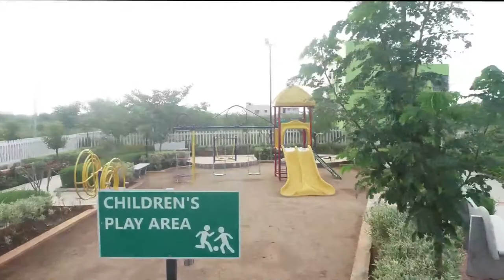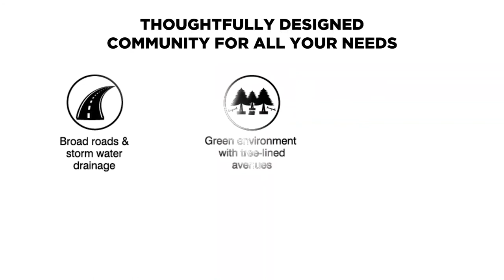TVS Emerald Flourish Padappai - Site & Model Apartment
TVS Emerald Flourish at Padappai Chennai beckons!

PROJECT DETAILS
A Residential housing project located in Chennai Padappai with close proximity to many schools and hospitals. Built on 2 acres, within 17 acres.

Come and be a part of this amazing community surrounded by a beautiful environment and that pleasure which makes life more enjoyable. A perfect place to lead your life in a relaxed way. Get active and enjoy the surroundings. Residents will enjoy the best connectivity to key localities, well-known schools, hospitals, college and shopping complexes.

PROPERTY HIGHLIGHTS
• Total Land Area – 17 Acres
• No. Of Towers- 4 Towers
• Number of Floors – S+4 Floors
• Total no. of units- 410
• Configurations – 1BHK and 2 BHK
• 2 BHK – 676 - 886 sq.ft.

LOCATION HIGHLIGHTS
• On Vandalur Oragadam Highway
• The nearby villages to the locality are Athanacherry, Panapakkam, Oragadam, Manivakkam, etc.
• The nearest railway stations are the Guduvanchari Railway Station, the Urapakkam Railway Station and the Potheri Railway Station
• The nearest airport is the Chennai International Airport (Meenambakkam), which is about 26 kilometres away.
• There are several under- construction residential and commercial projects in the area

USP
• Project on 6 Lane Highway.
• Stone's throw away distance from MNC Companies
• Located very near to Detroit of Tamilnadu - Oragadam
• Broad Roads.
• Copious Ground Water
• Green Environment with tree lined avenues.

• Play Area
• Open Amphitheater
• Well-appointed park
• Green Environment with Trees
• Lined Avenues
• Copious Ground Water
• Well planned community

PRICE
☑️ On request..